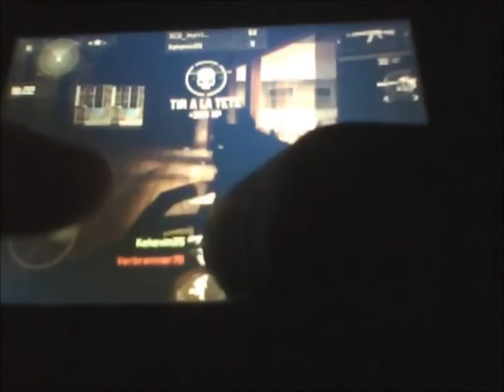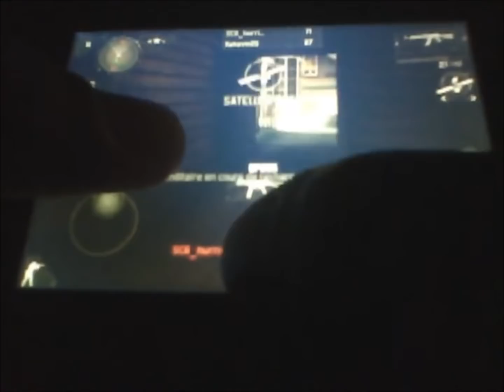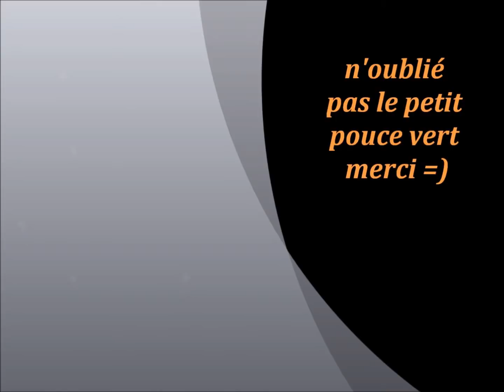teste des fusils d'assault de mc3 ( la KT-44 ) ep3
salut a tous c kekevin25 et aujourd'hui on se retrouve pour l'épisode 3 de teste des fusils d'assaut de mc3 donc je vais vous tester maintenant la KT-44 plus précisément la AK47 voila j'espère que ce petit épisode vous plaira aller tchao tous le monde ++